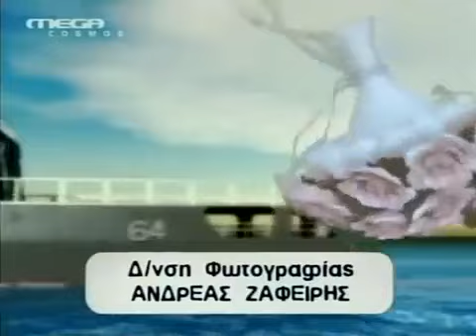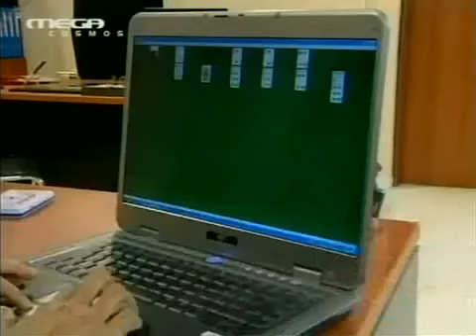Η ώρα η καλή 73